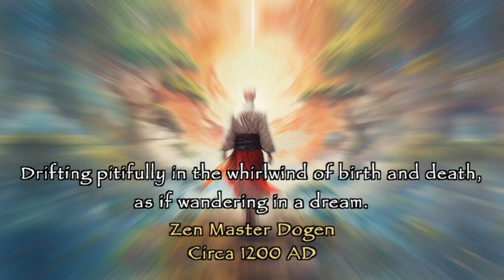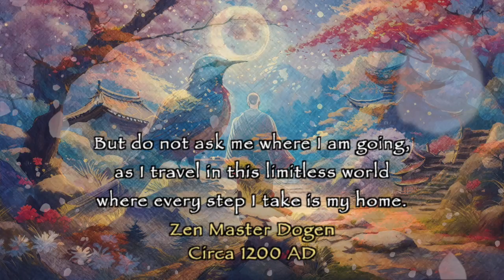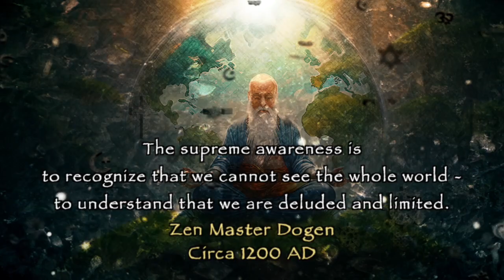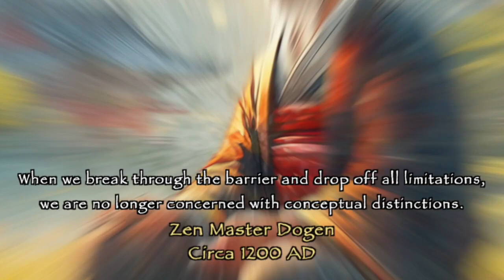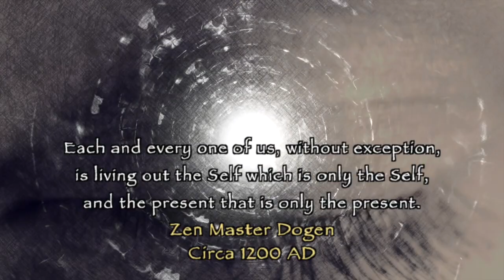Zen Master Dogen - All of Creation is Part of the Great Self | Mystic Buddhist Quotes (1200 AD)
Hello, dear seekers of wisdom and enlightenment! Today, we are deeply honored to explore the teachings of Zen Master Dogen, a pivotal figure in Zen Buddhism whose insights continue to inspire and guide us on our journey.

Who is Zen Master Dogen?

Let's embark on a journey back to the early 13th century, a time of significant spiritual and cultural transformation. Born in 1200 in Kyoto, Japan, Eihei Dogen was a Japanese Buddhist monk, writer, poet, philosopher, and the esteemed founder of the Soto school of Zen in Japan. Dogen’s early life was marked by the profound spiritual questions that eventually led him to become one of the most influential Zen masters in history.

Dogen lost both of his parents at a young age, a tragedy that deeply influenced his quest for understanding the nature of existence and suffering. At the tender age of 12, he entered the Buddhist priesthood and began his spiritual training. However, Dogen soon became dissatisfied with the prevalent teachings of his time, particularly the idea that enlightenment could be attained only after a lifetime of practice. This dissatisfaction drove him to China in search of deeper truths.

In China, Dogen studied under several prominent Zen masters and finally found his true teacher, Rujing, who introduced him to the practice of shikantaza, or "just sitting." This profound experience marked a turning point in Dogen's life. Upon his return to Japan, he dedicated himself to teaching the principles of Zen Buddhism, emphasizing direct experience and the practice of zazen (seated meditation) as the path to enlightenment.

Dogen's Role in Zen Buddhism:

Dogen's influence on Zen Buddhism is profound and far-reaching. As the founder of the Soto school of Zen, he established a legacy that continues to shape the practice and understanding of Zen to this day. His teachings emphasize the importance of zazen as the cornerstone of Zen practice. For Dogen, zazen was not just a means to an end but an expression of enlightenment itself. This approach is encapsulated in his famous phrase, "Practice and enlightenment are one."

Dogen’s writings, especially his monumental work "Shobogenzo" (The Treasury of the True Dharma Eye), are considered some of the most profound texts in Zen literature. The "Shobogenzo" is a collection of 95 essays that cover a wide range of topics, from the nature of reality and time to the practice of meditation and the importance of living a moral life. Dogen’s clear and poetic style, coupled with his deep insights, makes his teachings accessible and profoundly transformative.

Similarities with Other Mystic Traditions:

One of the most fascinating aspects of Dogen’s teachings is their resonance with the core principles of other mystic traditions. Mysticism, at its heart, is about the direct, personal experience of the divine or the ultimate reality. Whether it is Sufism in Islam, Taoism in Chinese spirituality, or Advaita Vedanta in Hinduism, mystics across traditions seek to transcend the ordinary and connect with the profound.

Dogen’s teachings share this universal quest. His emphasis on direct experience, the dissolution of the ego, and the recognition of the interconnectedness of all things mirrors the mystic traditions of Sufism, Taoism, and Hinduism. For instance, like the Sufi mystics who seek union with the Divine Beloved through love and devotion, Dogen encourages a deep, intimate engagement with the present moment as a way to experience the Great Self.

Similarly, the Taoist concept of "wu wei" or "non-action" – the practice of aligning with the natural flow of the universe – resonates with Dogen’s idea of "just sitting" in zazen. Both traditions emphasize the importance of being present and allowing the natural unfolding of reality, rather than striving or forcing outcomes. In Hinduism, the concept of "Atman" (the self) being one with "Brahman" (the ultimate reality) is akin to Dogen’s teaching that all of creation is part of the Great Self.

Source of Quotes:

The quotes featured in this video are sourced from the wonderful a treasure trove of spiritual poetry and wisdom from various traditions. This site offers a rich collection of poems and writings from mystics around the world, providing a profound resource for those seeking inspiration and guidance on their spiritual journey.